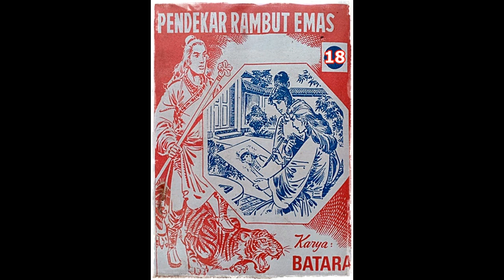Seri Cerita Silat Pendekar Rambut Emas Jilid 18